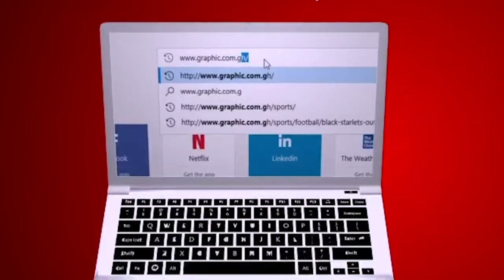Sight and faith by Rev Dr Ebenezer Markwei